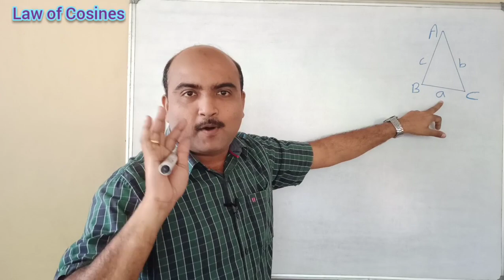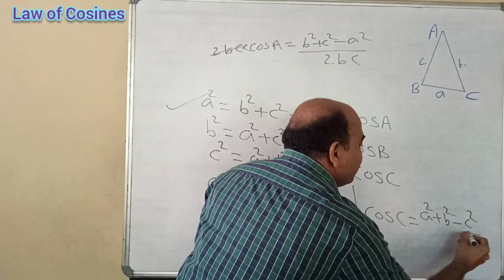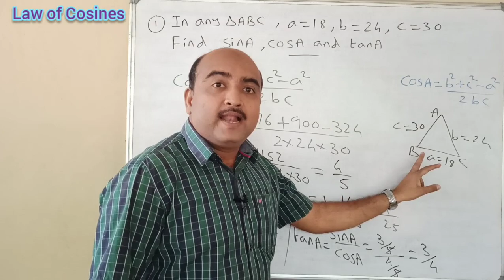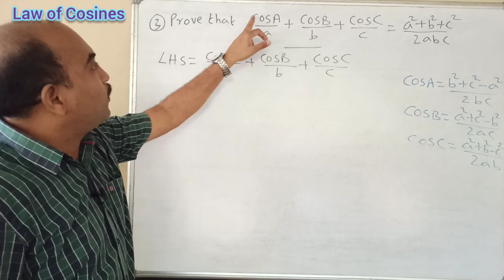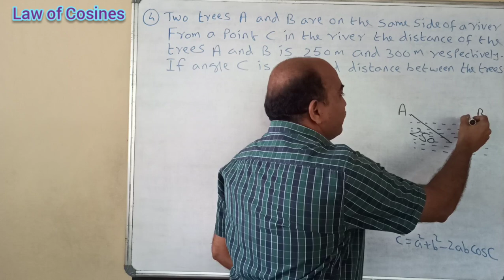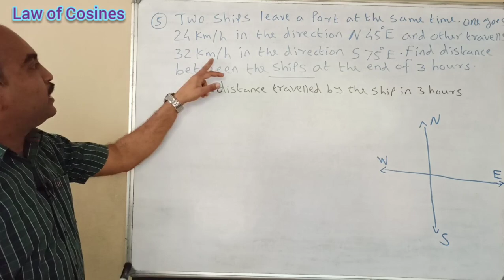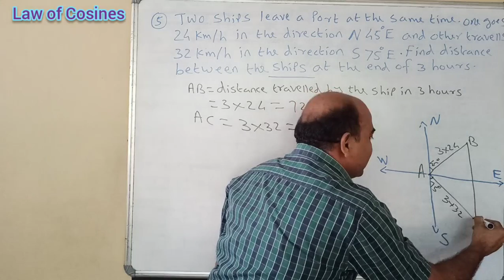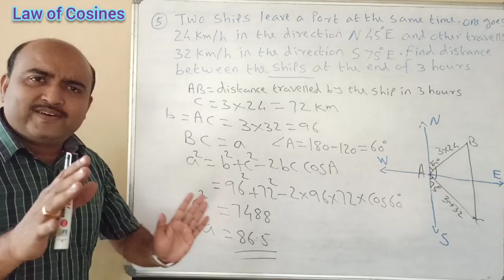PLUS ONE MATHEMATICS//TRIGONOMETRIC FUNCTIONS//EPISODE -14 LAW OF COSINES AND ITS PROBLEMS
LAW OF COSINES AND ITS PROBLEMS
notes👇